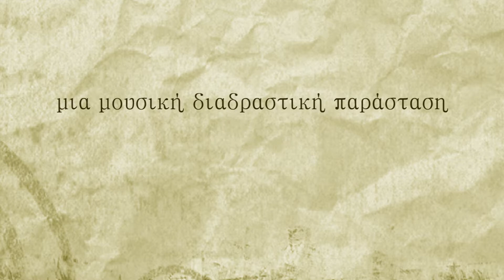Τα τραγούδια της ταβέρνας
αυτή την Πέμπτη στο Πλουμί. Στις 21:00.